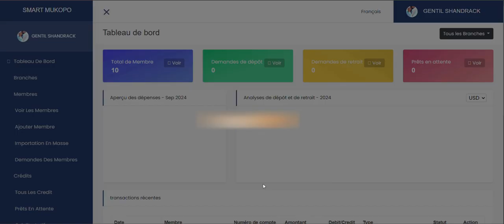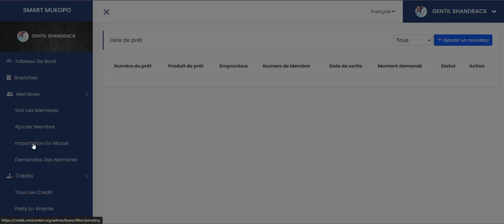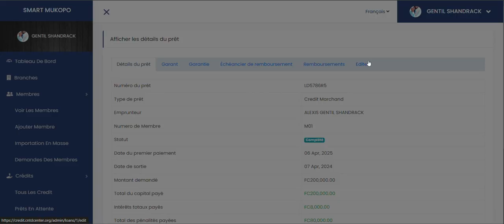Système de gestion de microfinance , coopérative avec multiples fonctionnalités Partie 1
Smart Mukopo systeme de gestion des Microfinance, avec systeme de banque en ligne integré